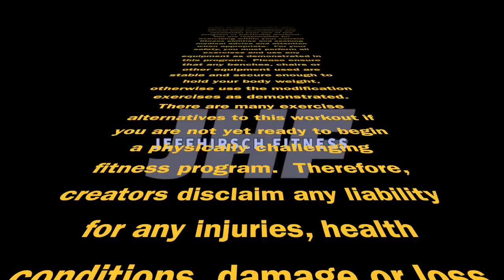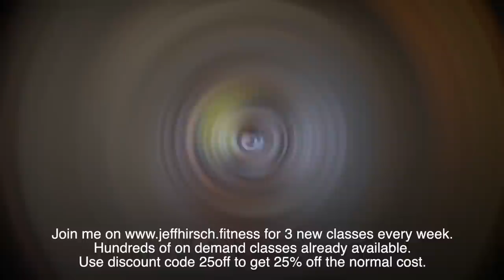Bodyweight Bootcamp Workout. 30 Minutes. No Equipment.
Back to back hardcore bodyweight moves on 45/15 work to rest intervals. We are starting the new year shot our of a canon and getting down to the hard work. No equipment needed. 31 mins. for 3 live and on demand workout every week.
for 60 day workout programs.